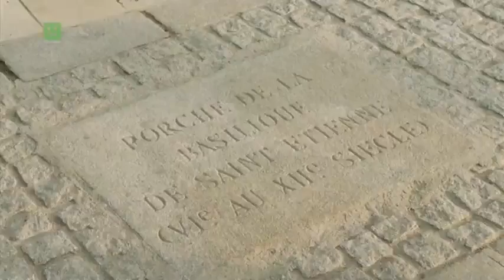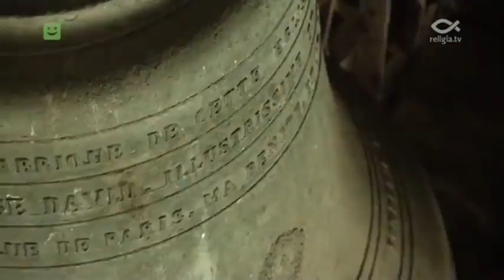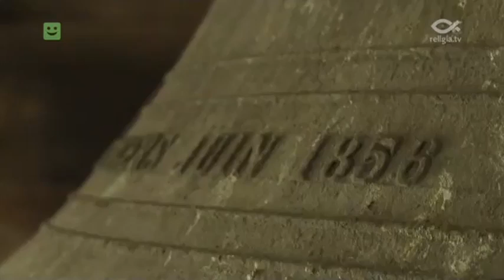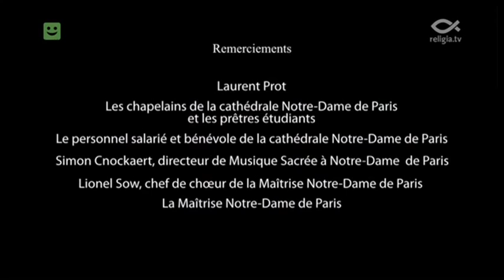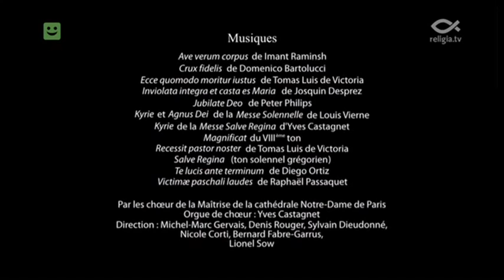Notre Dame żywa katedra Notre Dame de Paris dokument lektor pl 2013